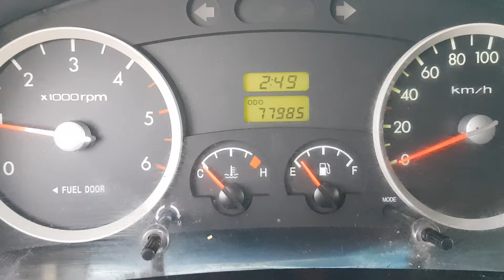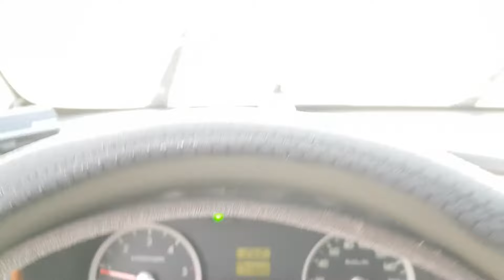(678305) HYUNDAI Porter HIGH BOX 2010